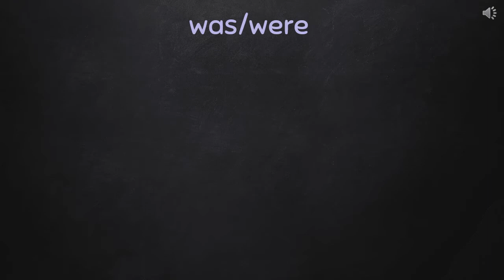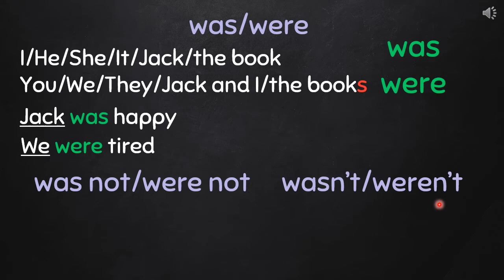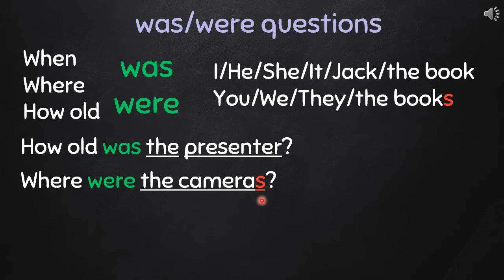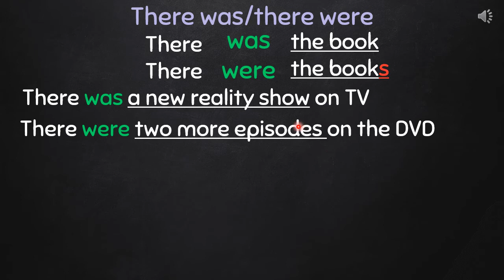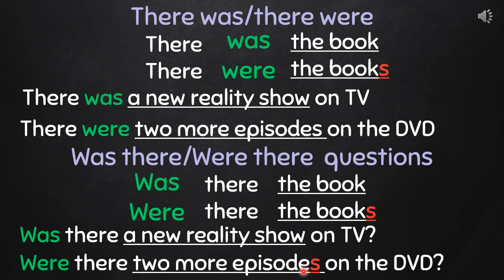There was, there were video